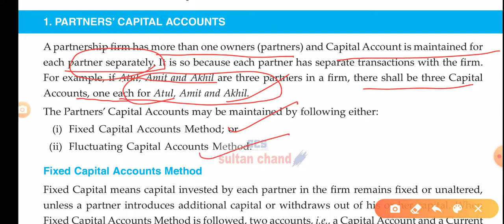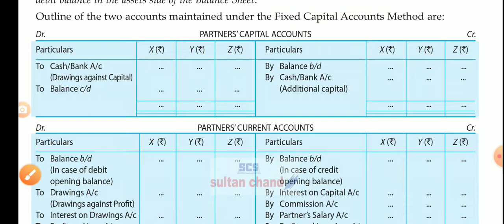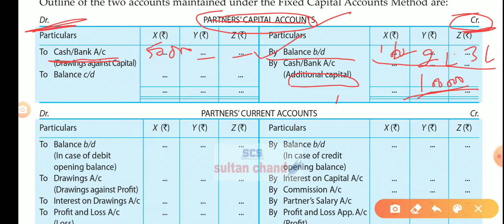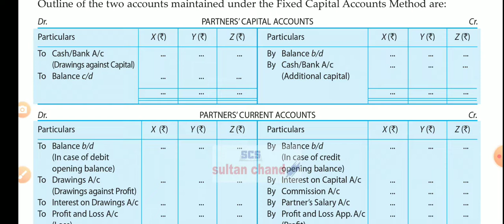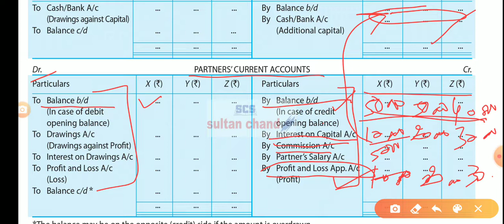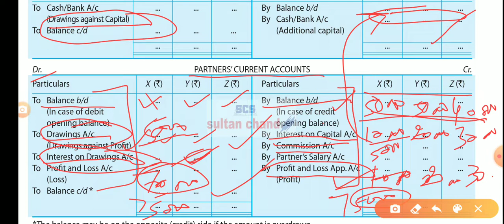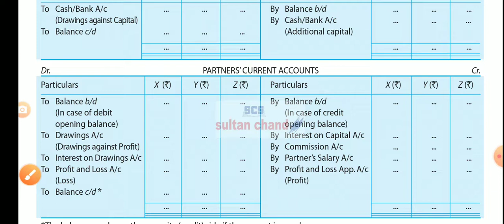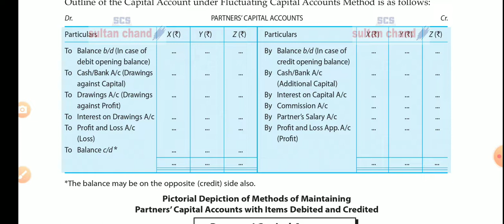#6 Partners' capital accounts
Accounting for partnership firms - Fundamentals, Fixed capital account method and fluctuating capital account method, format